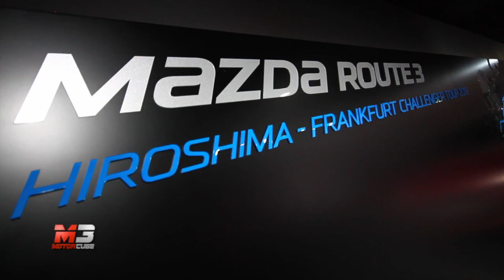MAZDA/SUZUKI/SUBARU - SALONE DI FRANCOFORTE 2013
MAZDA-SUZUKI-SUBARU - SALONE DI FRANCOFORTE 2013 - FRANKFURT MOTOR SHOW 2013 - NEWS: MAZDA 3 - SUZUKI IV-4 - SUBARU WRX